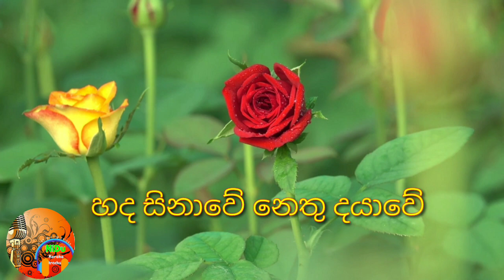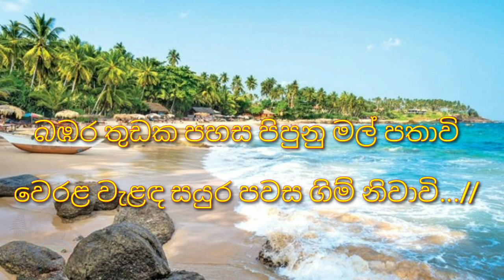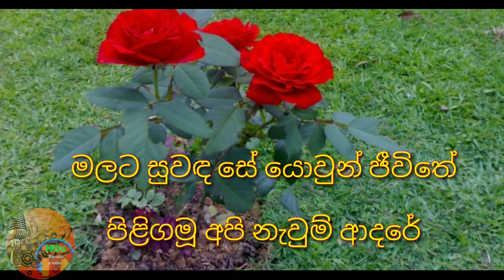මලට සුවඳ සේ යෙවුන් Malata suwanda se yowun - Without voice keroke : Sunil Edirisingha